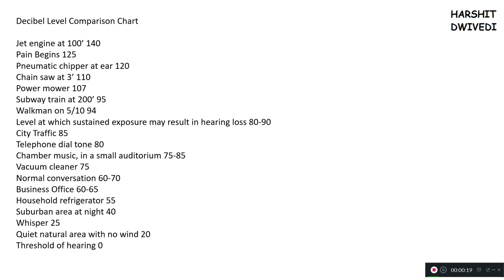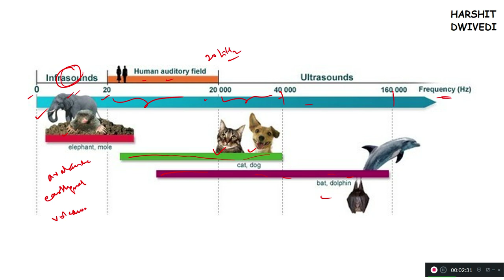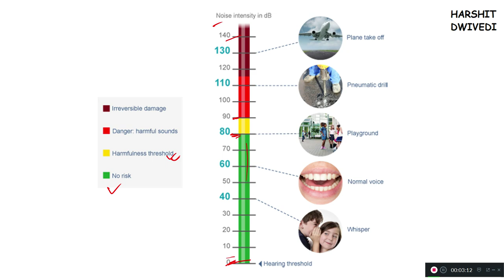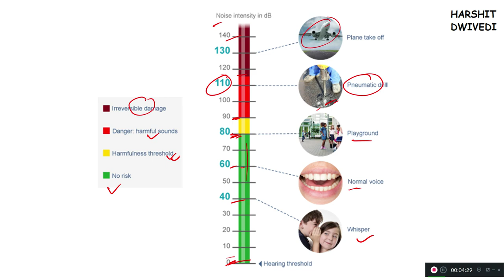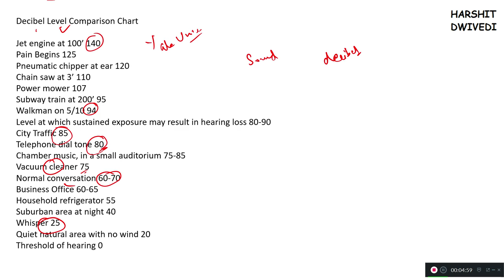What is Noise Pollution ? Sources, Dangers & How to tackle it ?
In this video I have discussed how noise pollution is caused. I have discussed the frequency range in which humans can hear and also the frequencies of infrasonic sounds and ultrasonic sounds. The decibel level chart of different sounds encountered by us in our daily lives has also been discussed.

The effects of noise pollution are very severe and therefore it is an urgent need to take regulatory steps to reduce the problems associated with it.